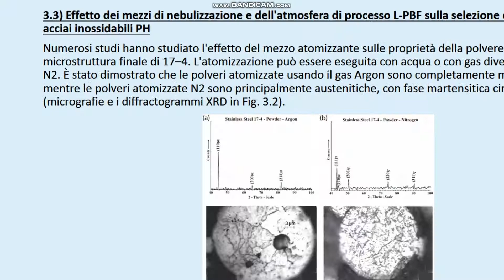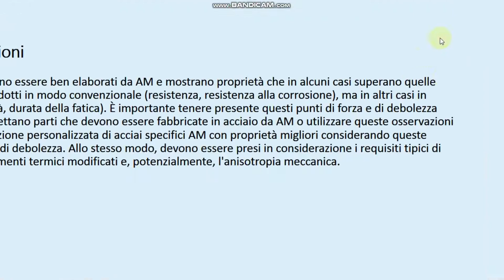met20005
Assignment 1